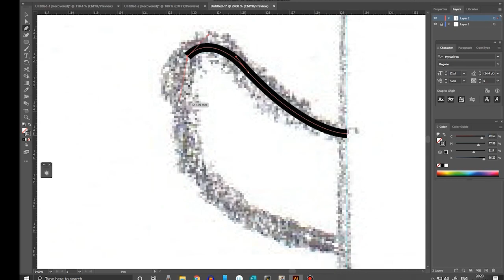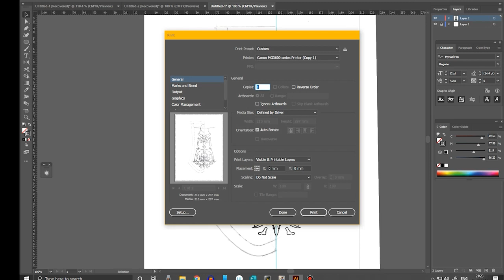Using Heat Transfer Paper for Hand Embroidery Design CAD Design Clutch Purse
So I experimented with the heat transfer for the hand embroidery that I am planning on carrying out on the clutch purse of the outfit and this is the real deal my frieeennnddsss!

This video is the design of the CAD work for the purse! The details are hard to pick up from the original image but this is the best I could do :(

References

RIOT. (2015), Safety Net. In YouTube Studio (online). YouTube.

CURRY, ANNE (2014), "39 Steps" (Design Illustration/Photograph).
Birmingham: Blue Orange Arts Theatre.